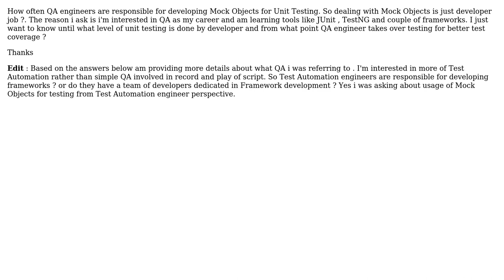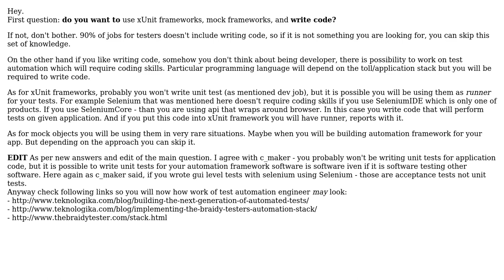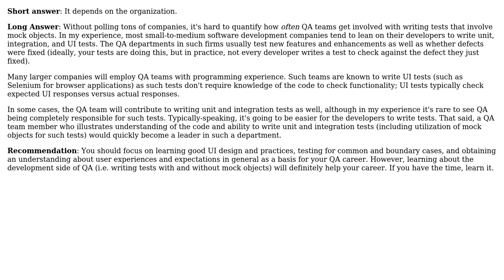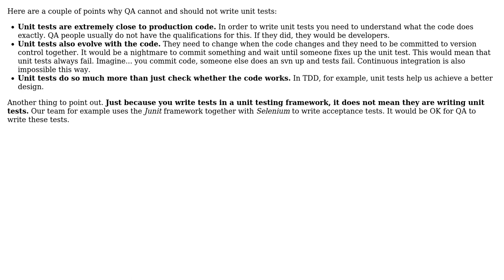Software Engineering: Mock Objects for Testing - Test Automation Engineer Perspective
With thanks & praise to God, and with thanks to the many people who have made this project possible! | Content (except music & images) licensed under CC BY-SA | Music | Images & others | With thanks to user yoosiba user yannis user SuperMan user Shaun user Matt H user c_maker and the Stack Exchange Network Trademarks are property of their respective owners. You are responsible for your own actions.